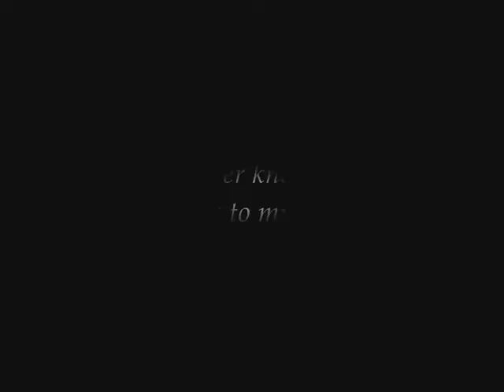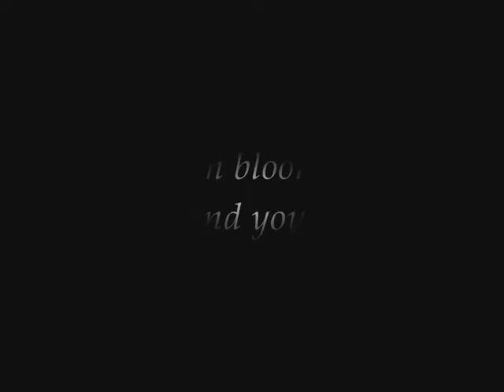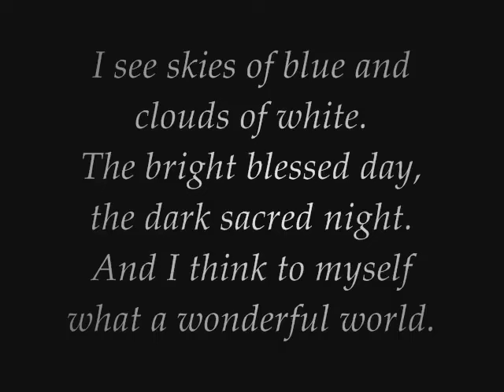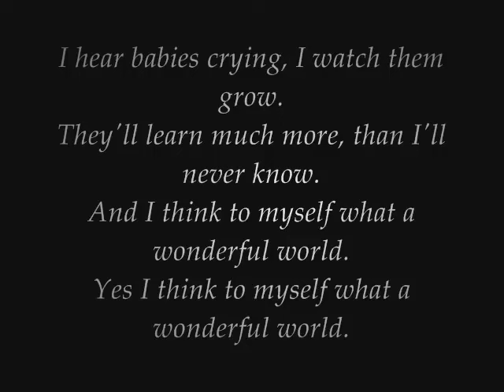Louis Armstrong - What a Wonderful World 🌏 1 HOUR 🌏 [Lyrics]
This song makes you forget the evil in the world! It’s so enlightening!
It is one of those songs that never gets old and you could listen to all day, everyday.
Louis Armstrong has such an amazing voice! ❤
I just love this song!

Lyrics:

I see them bloom
For me and for you

I hear babies cry
Than I'll ever know
Oh yeah

Louis Daniel Armstrong (August 4, 1901 – July 6, 1971), nicknamed Satchmo, Satch, and Pops, was an American trumpeter, composer, vocalist and occasional actor who was one of the most influential figures in jazz. His career spanned five decades, from the 1920s to the 1960s, and different eras in the history of jazz. In 2017, he was inducted into the Rhythm & Blues Hall of Fame.

"What a Wonderful World" is a pop ballad written by Bob Thiele (as "George Douglas") and George David Weiss. It was first recorded by Louis Armstrong and released in 1967 as a single, which topped the pop charts in the United Kingdom. Thiele and Weiss were both prominent in the music world (Thiele as a producer and Weiss as a composer/performer). Armstrong's recording was inducted in the Grammy Hall of Fame in 1999. The publishing for this song is controlled by Memory Lane Music Group, Carlin Music Corp. and BMG Rights Management.

One source claims the song was first offered to Tony Bennett, who turned it down, although Louis Armstrong biographer Ricky Riccardi disputes this claim. George Weiss recounts in the book Off the Record: Songwriters on Songwriting by Graham Nash that he wrote the song specifically for Louis Armstrong. Weiss was inspired by Armstrong's ability to bring people of different races together.